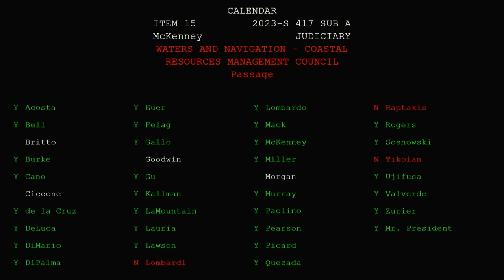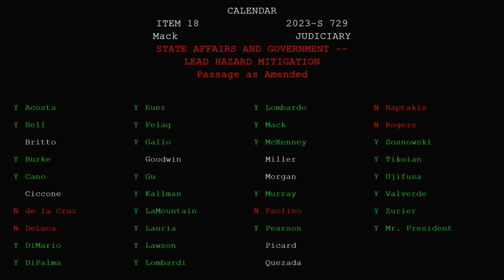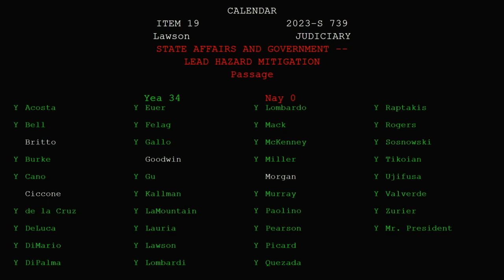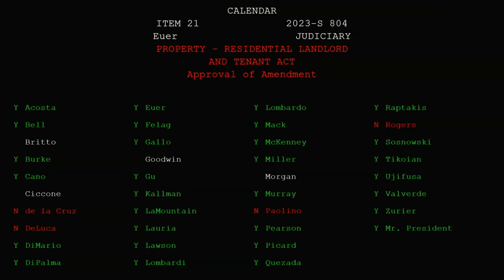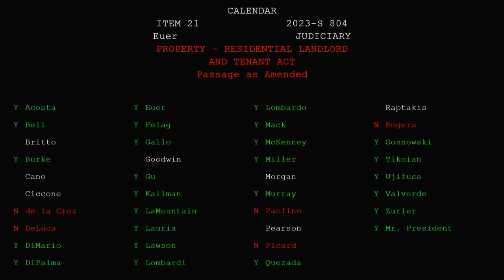Lead Mitigation Bills passed by the RI Senate on June 8, 2023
The House and Senate today passed a package of three bills to reduce childhood lead poisoning by ensuring landlords comply with lead-safety laws. Dawn Euer, Sen. Valarie Lawson, Sen. Tiara Mack, Rep. Mia Ackerman, Rep. David Morales and Rep. Matthew Dawson. Each bill must now be passed by the alternate chamber before heading to the governor’s desk.

The move comes two days after Attorney General Peter Neronha filed a complaint in Providence County Superior Court against a large Rhode Island landlord, Pioneer Investments LLC. Pioneer owns and operates over 175 rental properties around the state. The suit alleges that the landlord, among other infractions, failed to comply with lead-safety laws. The suit also alleges that, at various Pioneer properties, five children suffered lead poisoning and six others had elevated lead levels in their blood.

Deputy Majority Whip Ackerman and Chairwoman Euer’s bill (2023-S 0804aa, 2023-H 6239A) would establish a statewide rental registry where landlords who own non-exempt buildings that were built before 1978 would be required to file lead conformance certificates already required by law. This would proactively ensure landlords like Pioneer are complying with lead-safety laws, rather than relying on legal remedies after children have been poisoned.

6, Providence) and Representative Morales (D-Dist. 7, Providence). It would allow tenants to pay their rent into an escrow account when there are unaddressed lead hazards in their homes. The legislation would ensure that tenants remain current on their rent obligations, and that landlords won’t be able to access the funds until they address the lead hazards.

14, East Providence) and Representative Dawson (D-Dist. 65, East Providence), would allow families affected by childhood lead poisoning to recover up to three times their actual damages (known as treble damages) if their landlord is found to have violated lead safety laws. That would create another mechanism to encourage compliance with existing law.

Lead poisoning can severely affect mental and physical development, especially for children under six years old. According to Department of Health data, 19% of Providence children are lead poisoned by the time they reach elementary school. That number is around 15% in East Providence, 14% in Newport and 5% in Cumberland.

The most common source of lead poisoning, according to the Mayo Clinic, is lead-based paint and dust in a child’s home. While lead paint was banned nationally in 1978, many older homes still contain significant amounts of lead paint, especially in states like Rhode Island with an older housing stock.

The Rhode Island Department of Health has programs to help home owners identify and mitigate lead poisoning risks. But renters ultimately rely on landlords to comply with lead safety regulations. Landlords may be unaware of lead safety regulations or, as alleged in the Pioneer case, may skirt them in pursuit of higher profits. With housing options so limited, families may be forced to rent a home contaminated with lead because they have no other options.

“There are laws that require landlords to make apartments lead-safe, but they’re not enforced,” said Grace Velazquez, a former Pioneer tenant whose twins were lead-poisoned while living in a Pioneer property. “My babies are almost three and they can't feed themselves, they cannot express themselves with words. It’s totally unacceptable that this kind of non-compliance with the law is allowed in Rhode Island, and it must end now with the passage of these bills.”

All three bills were introduced at the request of the Attorney General Neronha.

“Lead poisoning is absolutely preventable and our office will take any necessary action to strengthen the enforcement of our laws, and reduce lead exposure within our communities,” said Attorney General Neronha. “Taken collectively, these bills will over time increase the number of safe and affordable housing units and establish stiffer penalties for those who refuse to play by the rules. This is a solvable crisis, but only if we address this problem directly and forcefully. I know Rhode Island can do better by our residents, especially our children, and I’m grateful to the General Assembly for passing these stronger legal tools for lead-poisoning prevention.”